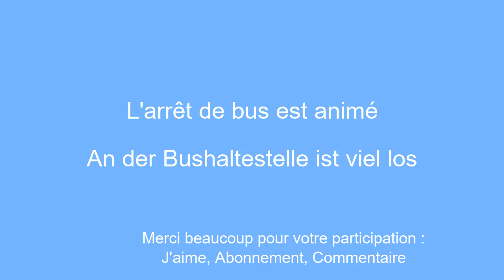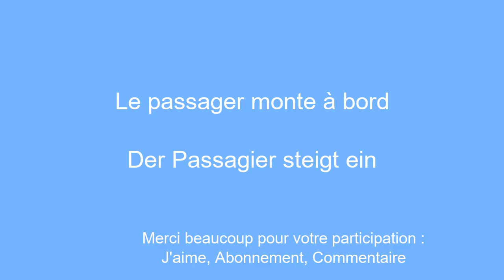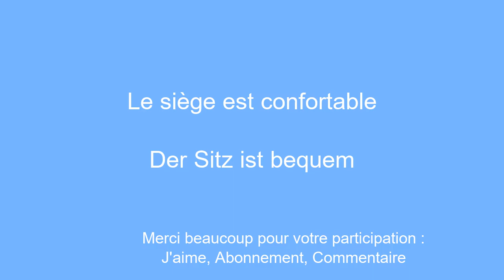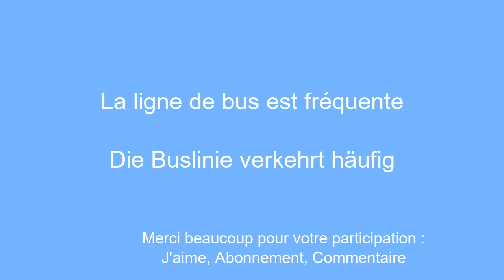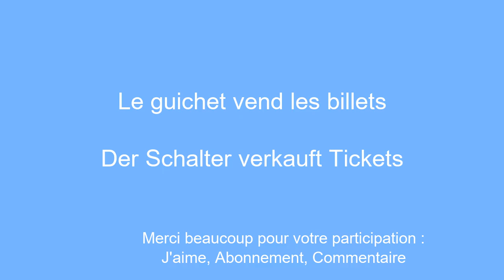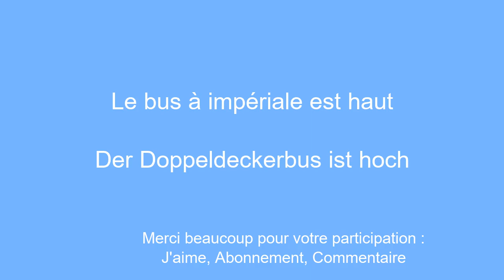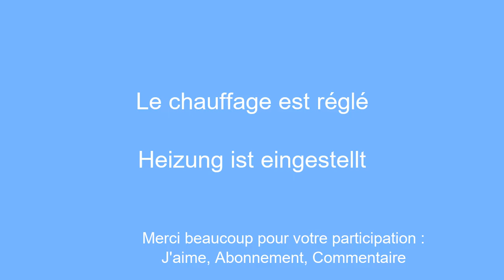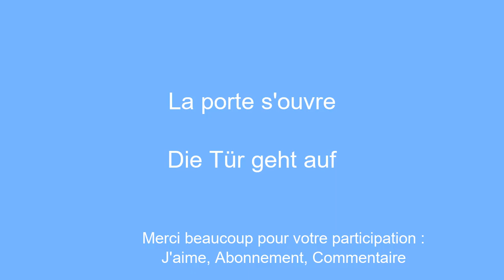Transports en Commun : Vocabulaire Allemand essentiel pour Voyager en Bus